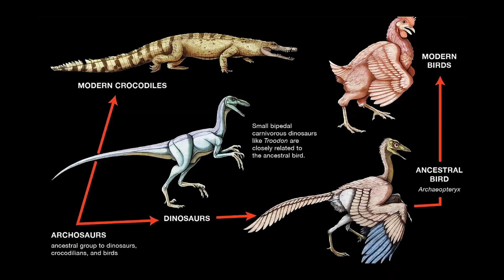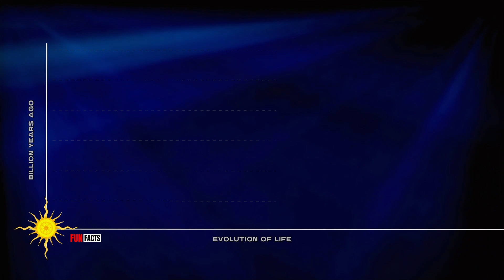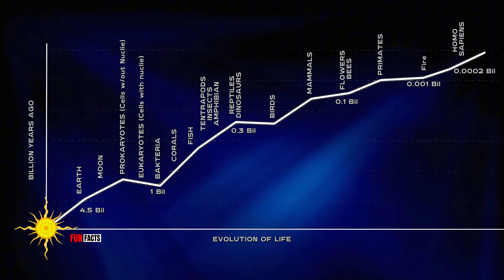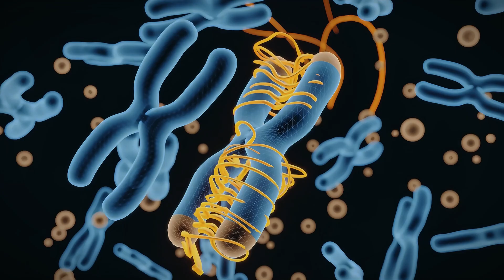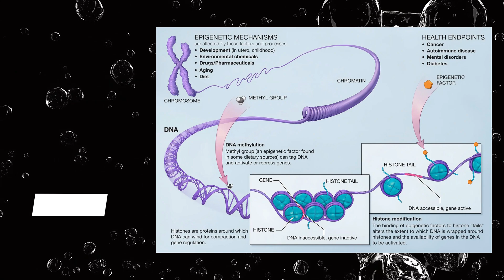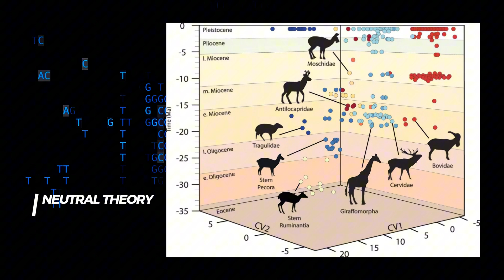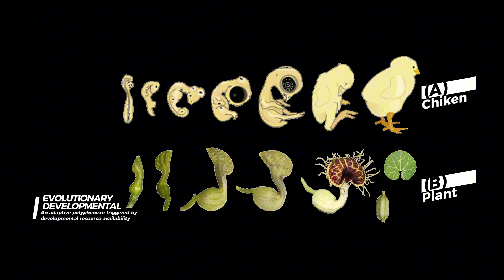Evolution Has No Plan And That’s the Problem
Evolution didn’t aim for humans.
It didn’t aim for anything.

We often imagine evolution as a slow march toward improvement smarter, stronger, more complex life emerging step by step.

But that story is comforting, not accurate.

This documentary explores the unsettling truth behind how evolution actually works: without direction, without foresight, and without preference for success. Survival isn’t about progress, it’s about what happens to work for now.

In this film, you’ll understand:

— Why evolution has no goal or endpoint
— How randomness shapes complexity
— Why many traits look designed despite having no plan
— How extinction is as central to evolution as survival

This isn’t a story of advancement.
It’s a story of persistence without intention.

Life didn’t move forward.
It simply didn’t stop.

🎬 CHAPTERS:

0:00 — The Myth of Progress in Evolution
1:18 — Why Evolution Has No Goal or Direction
3:05 — Random Change and Natural Selection
5:02 — Why Complexity Is Not the Objective
7:20 — Extinction as Evolution’s Main Force
9:04 — Traits That Survive by Accident
11:12 — Why Evolution Only Works “For Now”
13:45 — Life Without a Plan